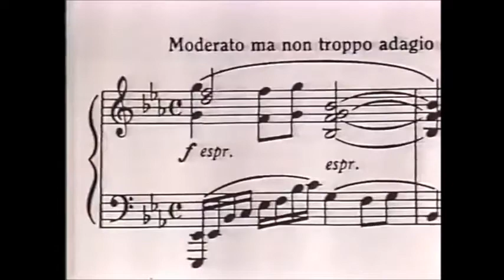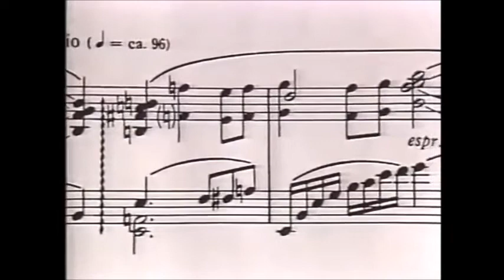Elmer Bernstein: Tribute To Rozsa